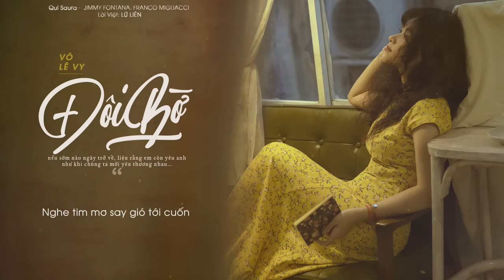Võ Lê Vy - Đôi Bờ | Qui Saura | Che Sarà | Lyric Video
Song: Đôi bờ
Original song: Qui Saura (Che Sarà) - by Jimmy Fontana, Franco Migliacci
Vietnamese lyricist: Lữ Liên
Singer: Vo Le Vy
Guitarist: Cao Hong Ha
Sound engineer & vocal producer: Pham Nguyen
Photo: Nguyen Anh Vu (Ha Ma)
M.U.A: Thanh Tam
Costumes: Meraki
Lyrics video: Dung Le

♫ Lyrics:
Đêm qua anh mơ thấy em yêu đến trong mộng buồn
Dĩ vãng thoáng tới đốt cháy trái tim thương em
Khóe mắt đẫm ướt mái tóc xõa
mới chấm ngang vai cho anh thương em ngàn đời
Anh kêu tên em qua vùng biển sóng chân trời

Bóng con thuyền vượt nghìn trùng lệ trào dâng
Lời anh kêu tan trong gió reo sóng dâng bao la
Kể từ đây Mãi mãi mất nhau
Mãi mang thương đau cho mây đen giăng mờ
Để duyên ngâu chia đôi bờ, tình mãi mong chờ

Đêm qua anh mơ bóng quê xưa bước anh trở về
Đứng dưới bóng mát, đến đón em khi tan trường
Dáng cũ lối nhớ đã cách mấy nắng mưa ôi trông nhau xa vời vợi
Anh kêu tên em, em mừng chẳng nói nên lời

Nước mắt rơi lòng bùi ngùi mình dìu nhau
Nghe tiếng mưa rơi gió rơi cuốn lá thu bay bay
Chợt mộng tan gác vắng bóng em
Thoáng trước hiên nghe mưa rơi u hoài
Buồn thương thân lang thang quê người trọn kiếp lưu đày

Trong đêm đơn côi gió mưa rơi nhớ em vời vợi
Thương cánh hoa xưa xa cách đã lâu không thấy nhau
Qua bao thương đau bóng liễu có thắm như xuân ta trao mối duyên đầu
Đôi môi son tươi và vùng biển mắt xanh màu

Nếu xuân nào ngày trở về liệu rằng em
Còn yêu anh như khi chúng ta mới yêu thương nhau?
Ngại đôi khi bão táp đã khiến núi sông cách ngăn cho em thay lòng
Tình ly tan cho hương thề mộng cũ phai tàn

Hỡi non cao, ôi sông sâu, đời bể dâu
Lòng biển sâu có biết cho nhau? Dấu chôn niềm đau?

© Copyright by Vo Le Vy Official ☞ Do not reup!